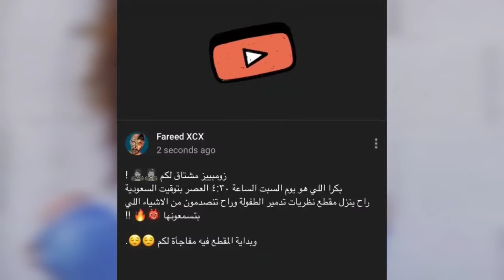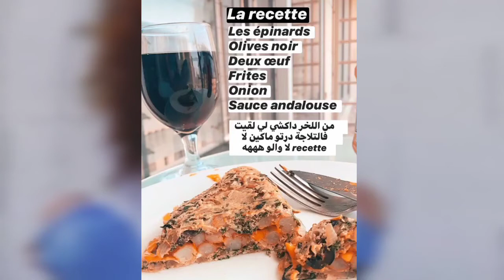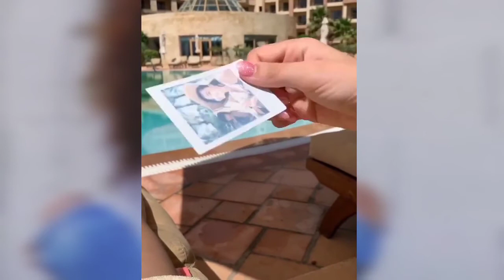ستوريات | تحدى رضا الوهابى وهشام دوناف😂💣 رغدة كوميجيان وصحباتها فى العطلة🖤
ستوريات مشتركين سديم3|كواليس تصوير فيديو رضا مع هشام"😂🔥أ#جيش_رغدة_وقت_الشدة
إشترك بالقناة  لمزيد من فيديوهات و دعمنا 😍😍😒
خمسين الف تعليق
تحدى
-😂🔥 أقوى تحدي البطيخ 🍉 شاهد نهاية الفيديو غير متوقعة

رضا مجنون رسمي😂 : ضيف الحلقة HICHEM DN
كوثر بامو 😂 و هشام دوناف و رضا يسربون أغتيتها 😂 reda & raghda & hicham dn
رغدة و رضا
أغنية رغدة الجديدة🔥..ارشيف ستوريات رضا  موت ضحك 🤣 بيكي وسامي عمليت تحاليل كرونغدة اشترت ذهب على شكل كرونا😎
يوميات رغدة ورضا ❤️
جميع ستوريات رضا ورغدة اليوم❤️ لايفوتك
reda raghda
reda raghda live
reda raghda omar
reda raghda sadeem
reda raghda omar live
reda el wahabi raghda
reda et raghda
raghda k reda
live reda el wahabi raghda
reda wa raghda

رغدة ورضا
رغدة ورضا لايف
رغدة ورضا سديم
رغدة ورضا حب
رغدة ورضا بث مباشر
رغدة ورضا بث
مشتركين سديم هيدروكسيد
مشتركين سديم النسر
مشتركين سديم المالكي
رغدة ورضا جديد
رغدة ورضا تحشيش
رغدة رضا مقالب
مشتركين سديم الموسم الاول
مشتركين سديم ٢
مشتركين سديم ٣
مشتركين سديم الموسم الثالث
اعمار مشتركين سديم
مشتركين سديم 3
مشتركين سديم
مشتركين سديم 2
مشتركين سديم ٢
مشتركين سديم ٣
اعمار مشتركين سديم
سديم مشتركين يوتيوب
سديم مشتركين ابفاي
سديم مشتركين قناة
سديم مشتركين عصابة
سديم مشتركين خولة
سديم مشتركين اليوتيوب
سديم مشتركين مبين
سديم مشتركين بالتامينات
سديم مشتركين مخابرات
سديم مشتركين نور
معلومات عن مشتركين سديم 3
ستوريات مشتركين سديم ٣
سنابات مشتركين سديم 3
اعمار مشتركين سديم 3
تعرف على مشتركين سديم
اعمار مشتركين سديم
مشتركين سديم 2
بث نور ستارز مع مشتركين سديم
قنوات مشتركين سديم ٣
reda raghda
reda raghda live
reda raghda omar
reda raghda sadeem
reda et raghda
raghda k reda
reda wa raghda
live red with raghda
reda el wahabi raghda love
raghda k et reda
live reda el wahabi et raghda
رغدة ورضا
رغدة ورضا لايف
رغدة ورضا سديم
رغدة ورضا حب
رغدة ورضا بث
رغدة ورضا وعمر
رغدة ورضا جديد
رغدة ورضا تحشيش
رغدة رضا مقالب
رغدة ورضا تصميم
رغدة ورضا ستوريات
من هي رغدة كيومجيان
رغدة ورضا ونور ستار
من هو رضا الوهابي
رضا الوهابي
لايف رضا و رغدة
رضا و رغده متوحشه
رضا و رغده المتوحشه
رضا و رغده سمير
رضا و رغده حكمت
من هو رضا الوهابية
من هو رضا الوهابي محمد
من هو رضا الوهابيه
من هو رضا الوهابيين
من هو رضا الوهابيون
معلومات عن رضا و رغدة
رغدة رضا
رضا الوهابي
رضا الوهابي ورغدة
لايف رضا الوهابي
كم عمر رضا الوهابي
بث رضا الوهابي
رغدة كيومجيان ورضا الوهابي
سناب رضا الوهابي
لايف رضا الوهابي مع عمر
مقالب رضا الوهابي
رغدة كيومجيان رضا الوهابي
لايف رضا الوهابي ورغدة
اغنية رضا الوهابي
ستوريات رضا الوهابي
رضا الوهابي يحب رغد
رضا و رغده قبل الشهره محمد
رضا و رغده قبل الشهره في
رضا و رغده قبل الشهره عايزه
رضا و رغده قبل الشهره زروطه
رضا و رغده قبل الشهره الحج
رضا و رغده قبل الشهره عاوزه
رضا و رغده قبل الشهره السالبه
رضا و رغده قبل الشهره فيس
رضا و رغده قبل الشهره المغربيه
رضا و رغده قبل الشهره عند
الوهابي رضا البحراوى
الوهابي رضا بهرام
الوهابي رضا صادقی
الوهابي رضا عبد
الوهابي رضا یزدانی
الوهابي رضا پهلوی
الوهابي رضا عطاران
الوهابي رضا شاه
الوهابي رضا رویگری
رغدة كيومجيان
رغدة كيومجيان ورضا
رغدة كيومجيان تحت تأثير البنج
رغدة كيومجيان تيك توك
رغدة كيومجيان تبكي
رغدة كيومجيان مسيحية
رغدة كيومجيان لايف
رغدة كيومجيان رؤيا
رغدة كيومجيان وخالد عمران
رغدة كيومجيان تدبك
رغدة كيومجيان مسيحية ام مسلمة
رغدة كيومجيان مسلمة ولا مسيحية
رغدة كيومجيان ضد رضا الوهابي
رضا الوهابي
رضا الوهابي انستقرام
رضا الوهابي ويكيبيديا
رشيد رضا الوهابيون والحجاز pdf
محمد رشيد رضا الوهابيون والحجاز
معلومات عن رضا الوهابي
انستقرام رضا الوهابي
قناة رضا الوهابي
عمر رضا الوهابي
reda el wahabi
reda el wahabi live
reda el wahabi hollywood smile
reda el wahabi vines
reda el wahabi music
reda el wahabi interview
reda el wahabi تحديات
reda el wahabi story
Sadeem raghda love reda
سديم 3 | تجميع تيك توك رغدة كيومجيان ❤️ - اتحداك ما تضحك
رضا يمقلب رغده وبيكى الكسورى بعد صبغ شعره ورغده تتعصب😍😍😂
مقلب رضا برغدة اقوى مقلب رغدة بكت
واخييييرا رضي طلب الزواج من رغدة
reda&raghda pranks
REDA EL WAHABI
اقود  برانك حصل لرضا  من عند رغدة
تم توثيق شعر رضا بامتياز
Reda  raghda. K
Raghda.k prank
beki raghda.k reda
reda&raghda pranks
REDA EL WAHABI
ردة فعل رغدة ورضا لما سامي وبيكي ريحين لتونس😭
Reda  raghda. K
أقوى لايف لعمر بلمير مع رضا الوهابي ورغدة : الاعتراف بحبهم وغيرة رضى من عمر
beki raghda.k reda
ستوريات رغدة ورضا || رضا سبغ شعرو ازرق || ردة فعل مشتركين سديم مو طبيعية || لا يفوتك
live raghda
live reda wahabi
Reda raghda
تحشيش رغدة ورضاقوى تحدي البطيخ🍉شاهد نهاية"|رغدة تقضي